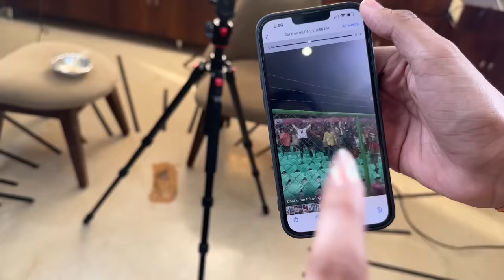Yashi Miku ki zidd se hue pareshan